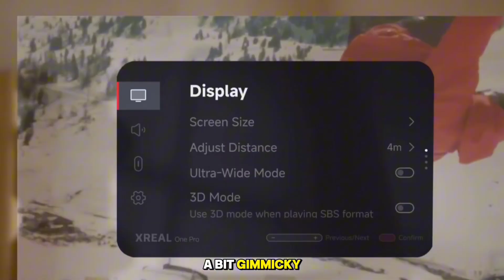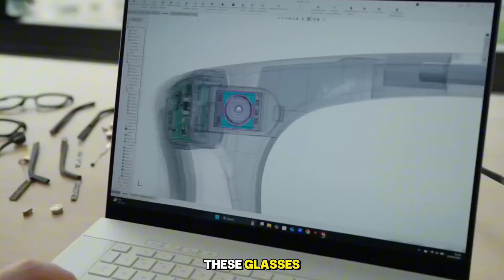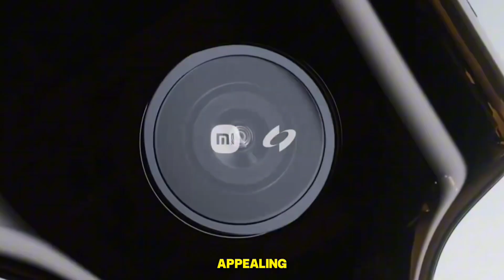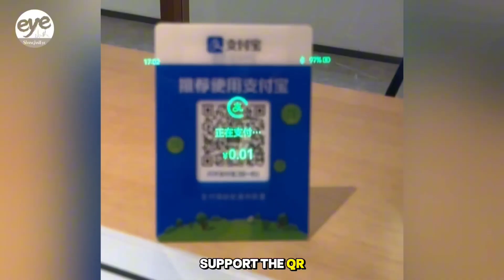Xiaomi AI Glasses: The move that puts Ray-Ban Meta on the ropes?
The future of smart wearables is officially here — and Xiaomi just dropped the device that might put Ray-Ban Meta on the ropes. These Xiaomi AI Glasses aren’t just another tech gadget… they might actually replace your phone, completely. From real-time object detection to hands-free translation and even AI-powered payments, these glasses might be the boldest move Xiaomi has ever made. Buckle up, because what they offer is absolutely insane.

We’re talking 12-megapixel ultrawide cameras, 2K recording, five microphones including bone conduction, and the ability to literally recognize what you’re looking at and respond instantly. Street signs? Menus? Objects? Foreign languages? Done. Want to capture life from your eyes without pulling out a phone? Also done. These glasses are lightweight, AI-driven, and designed to be used all day.

Xiaomi knows exactly who they’re targeting: creators, travelers, tech lovers, and anyone who wants to live their entire day hands-free. And with electrochromic lenses, IP54 durability, and 8.6 hours of mixed use, they’re looking way more practical than most of their competitors. But don't get too comfortable — they’re not perfect. AI recognition still messes up, the fit varies depending on your face shape, and global support is limited. Still… for something this futuristic, the pros hit harder than the cons.

But here’s where things get spicy: when you put these Xiaomi AI Glasses next to the Ray-Ban Meta glasses, things get embarrassing. Xiaomi offers double the battery, faster on-device AI processing, adaptive lenses, translations, object recognition, and more — all at a price point that’s likely going to make Meta very uncomfortable. Ray-Ban Meta looks stylish, sure, but Xiaomi came to fight for the mainstream.

The truth? These glasses won’t replace your phone yet — but they definitely can. And that’s exactly why people are freaking out. Xiaomi didn’t just enter the smart glasses space… they flipped the entire table. If you’re ready for the next generation of wearable AI, you’re going to want to watch this breakdown. Let us know if Xiaomi just changed the game forever.